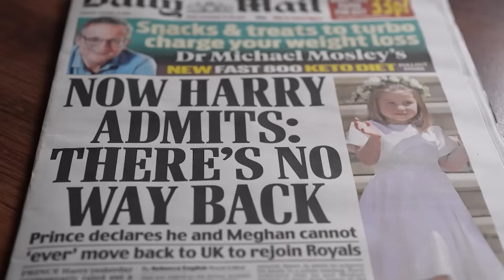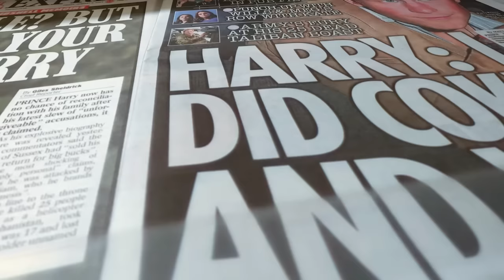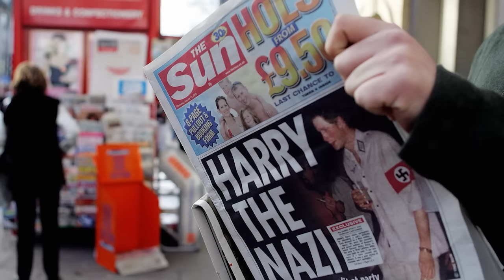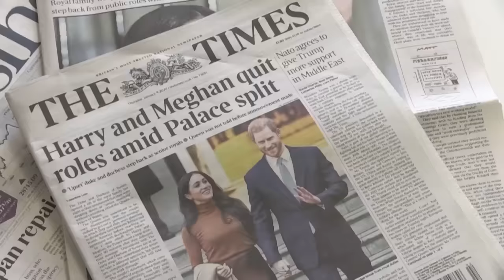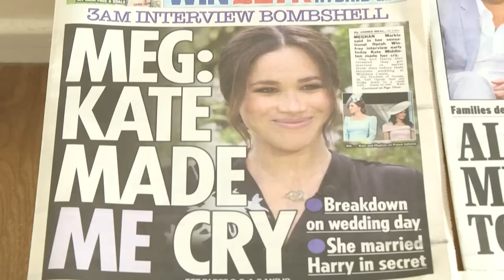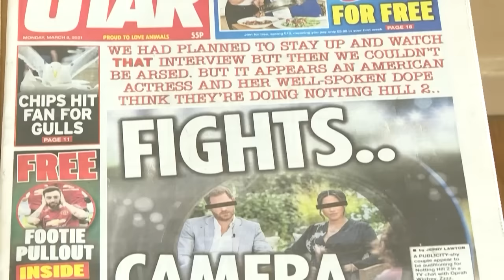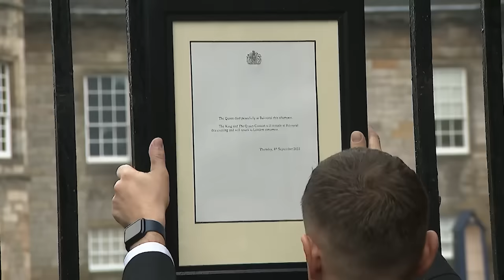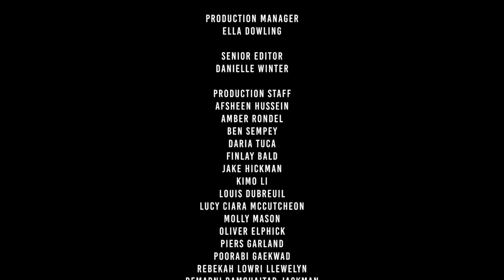Prince Harry: Being the Spare | Controversial Autobiography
Prince Harry: Being the Spare - If the Palace thought that 2023 would be a quieter year after the drama and tragedy of 2022 then the release of Prince Harry's autobiography Spare has just about destroyed all hope.

Prince Harry: Being the Spare (2023)
Director: Nick Randall
Writers: Nick Randall
Stars: Emily Andrews, Gemma Collins, Robert Hardman
Genre: Documentary
Country: United Kingdom
Language: English
Release Date: February 2023 (United Kingdom)

Synopsis:
If the Palace thought that 2023 would be a quieter year after the drama and tragedy of 2022 then the release of Prince Harry's autobiography Spare has just about destroyed all hope. The book has caused international frenzy amongst the media and the public. Opinion is now more divided than ever on whether Prince Harry should retain his royal titles. Though Harry and Meghan fled the royal family for a second chance at the private life they always wanted, the world refused to let them go quietly. Despite their escape, the media's continued attention cased a barrage of headlines, flaring up rumour after scandalous rumour about the couple and the royal family. In order to set the record straight, they decided to tell their own side of the story, giving a tell-all series of interviews, podcasts and Netflix documentary series. But eclipsing all of the revelations shared previously, in January 2023 Harry released his controversial and much-anticipated autobiography, Spare.

SUPPORT US!